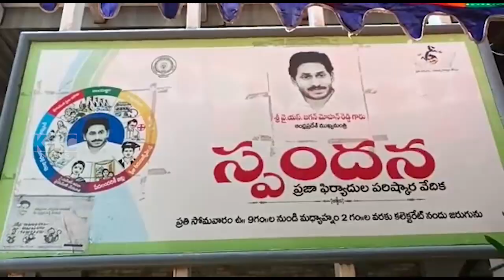COLLETRATE SPANDHANA || 27-03-2023 KCC NEWS